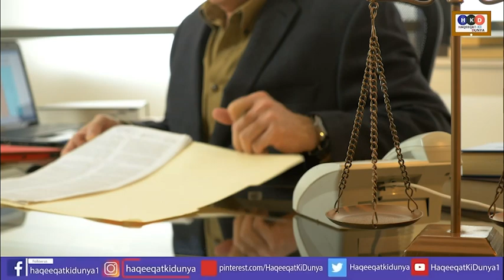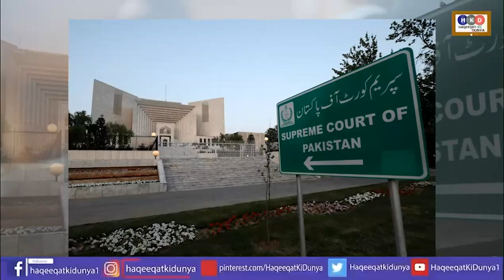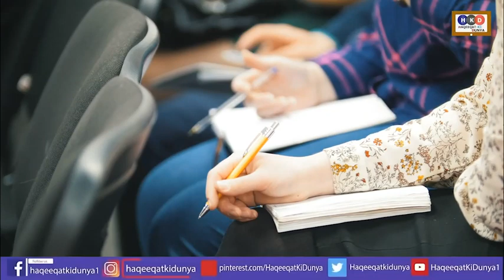ریلی کےبغیرہی کپتان کالمباچھکا، بات عالمی سطح تک جاپہنچی